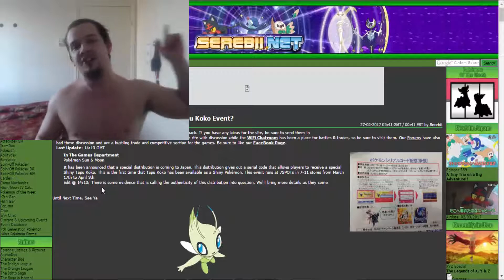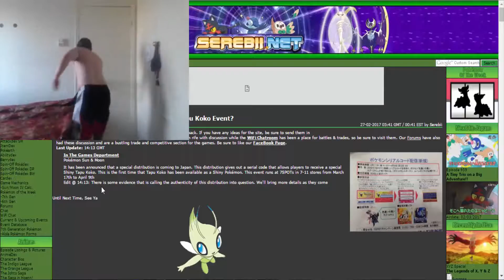SHIRTLESS MANIAC'S MELTDOWN OVER SHINY TAPU KOKO EVENT FOR JAPAN!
ARE YOU KIDDING ME?! SHINY Tapu Koko Event for Japan?! Oh man oh man oh man oh man oh MAAAAAAAAAAAAAN! This is hyped! :D For those of you who live in Japan, this is your shot to get one when the codes come out!!! :D Woooooooooooooooooooooooooooooooo!